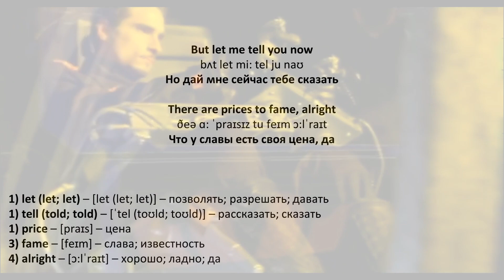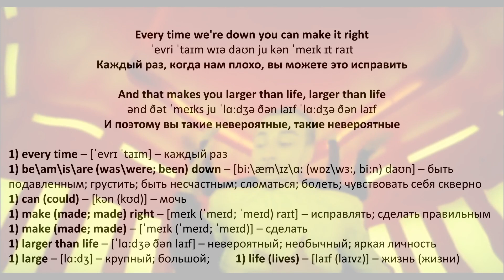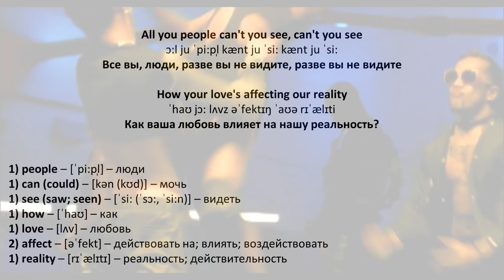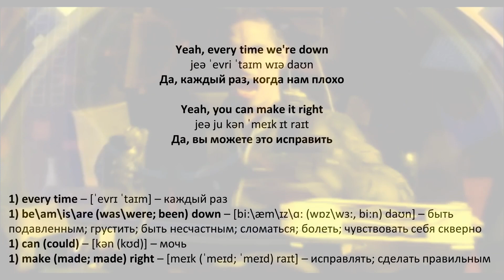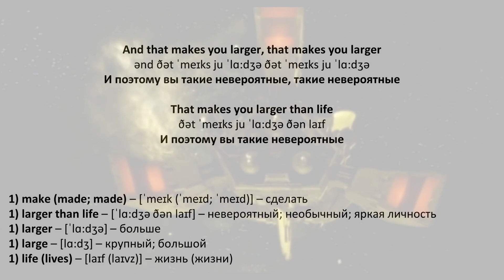Backstreet Boys - Larger Than Life - текст, перевод, транскрипция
Текст песни "Larger Than Life"

I may run and hide
When you're screaming my name, alright
But let me tell you now
There are prices to fame, alright
All of our time spent in flashes of light

All you people can't you see, can't you see
How your love's affecting our reality
Every time we're down you can make it right
And that makes you larger than life

Looking at the crowd
And I see your body sway, come on
Wishing I could thank you in a different way, come on
'Cause all of your time spent keeps us alive

And that makes you larger than life, larger than life

That’s right
All of your time spent keeps us alive

Yeah, every time we're down
Yeah, you can make it right
Yeah, and that's what makes you larger than life

And that makes you larger, that makes you larger
That makes you larger than life